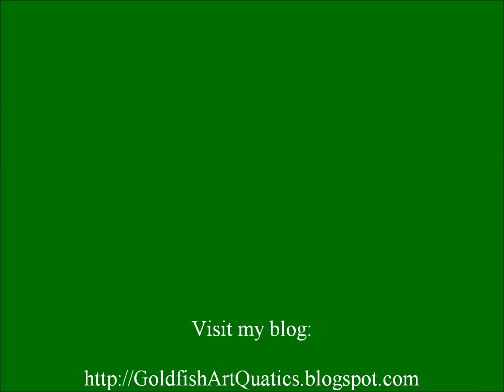Tosai bred in Singapore by Wee Yap